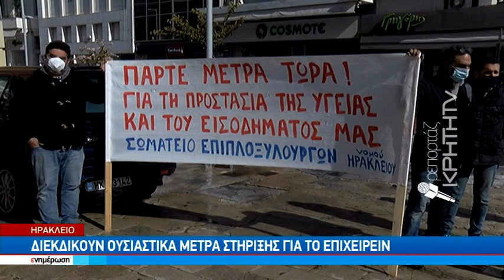Βουβή διαμαρτυρία με 200 ζευγάρια παπούτσια στην Πλατεία Ελευθερίας